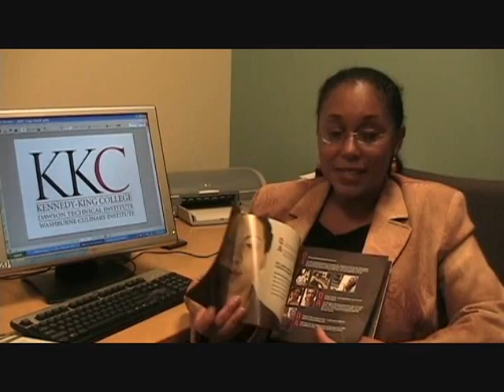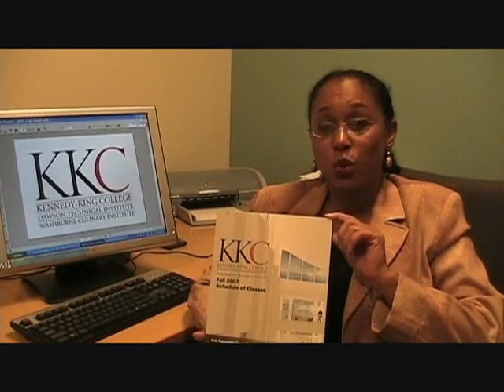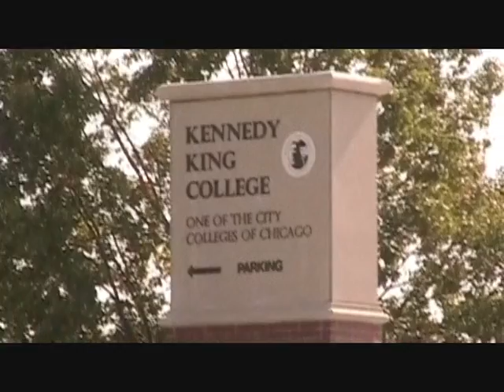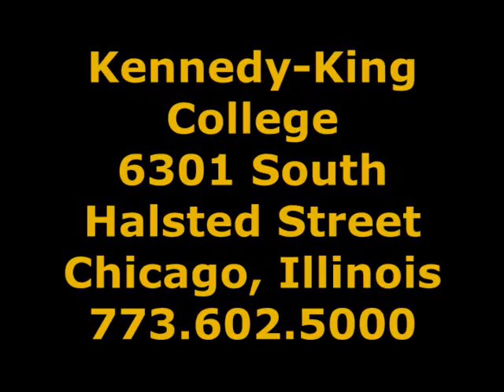Kennedy-King College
Kennedy-King College is one of the City Colleges of Chicago.
6301 South Halsted Street Chicago, ...